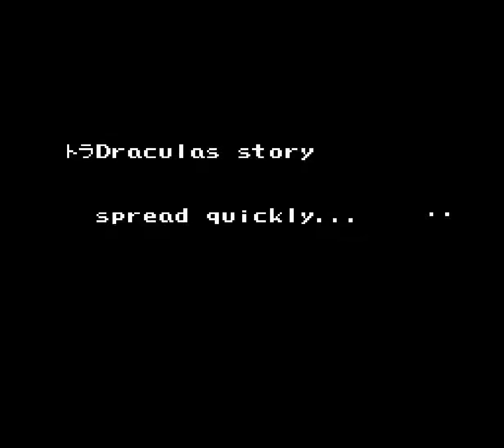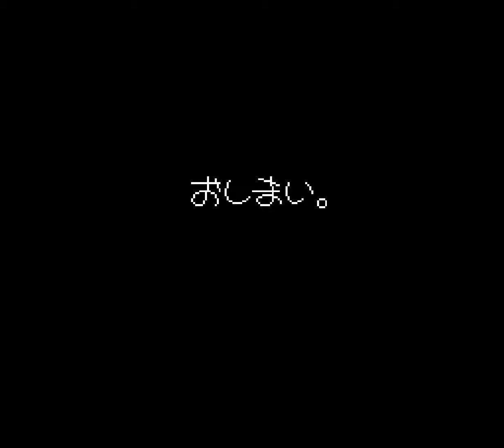Akumajou Special Boku Dracula Kun — Nintendo Game Walkthrough {NES} {HD 60 FPS}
Akumajō Special: Boku Dracula-kun (悪魔城すぺしゃる ぼくドラキュラくん) is a platformer video game made by Konami. It was released only in Japan for the Famicom on 19 October 1990. The game was never localized outside of Japan until a fan created translation was released in 2003. It is considered a parody of the Castlevania series. A version for mobile phones was also released on 30 June 2006 in Japan only.